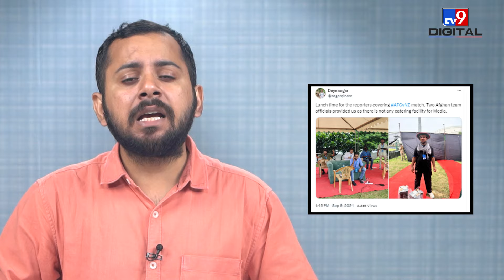Afghanistan Vs New Zealand टेस्ट में कैसे Greater Noida Ground ने खेल बिगाड़ा?tv9d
New Zealand and Afghanistan teams arrived here a few days before the match, and all preparations were going well. However, one or two days before the match, it rained in Noida, and everything got disrupted. The stadium where the match was supposed to take place is no longer an international stadium, and there are no arrangements for thousands of spectators there.